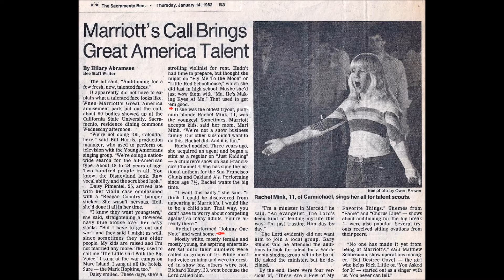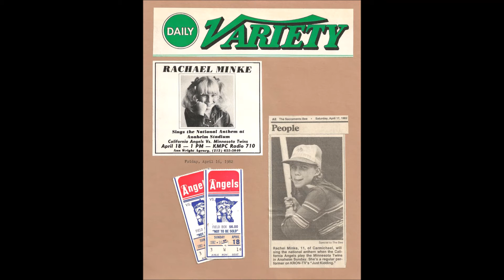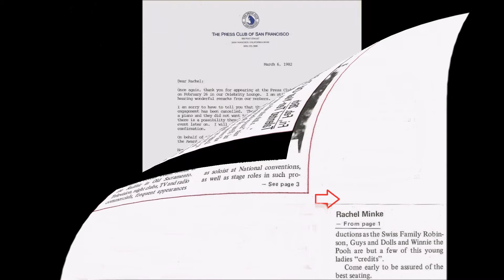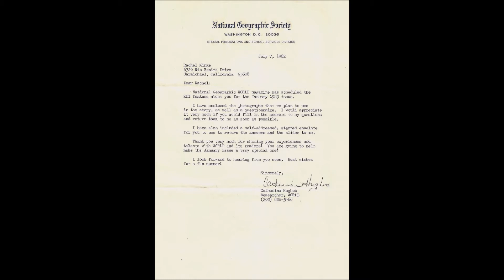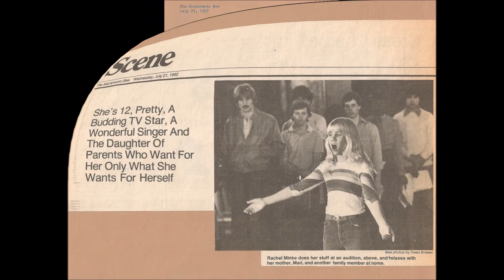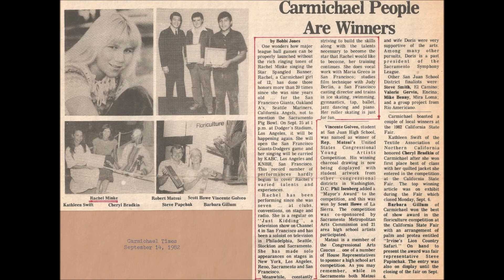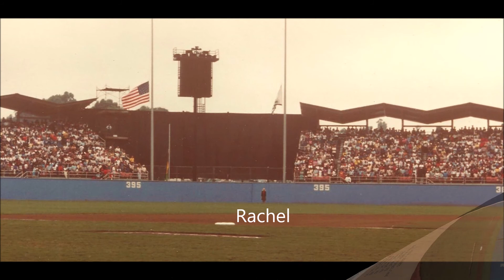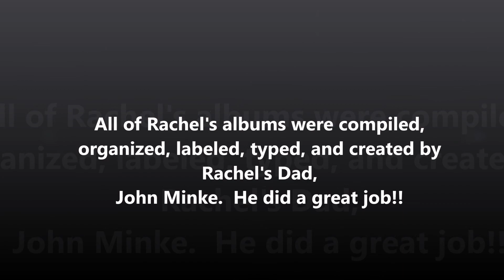Rachel Minke 1982 PhotoAlbum 11:57 min.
The cover photo shows part of a video shoot by "Superkids", KPIX, San Francisco.  Part of it was done in San Francisco, at a Giants game and vocal lesson; and part of it was done in Hollywood, at such places as the Hollywood Roosevelt Hotel, Paramount Studios, Schwab's Ice Cream Parlor, sidewalk of the stars. All Rachel Minke Photo Albums are compiled, created, typed, by her Dad, John Minke.  11:57min